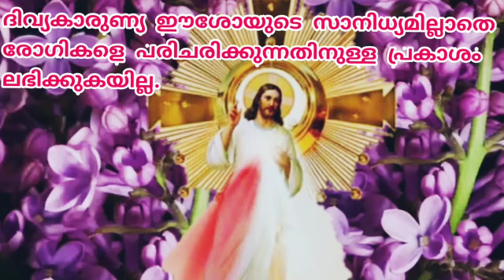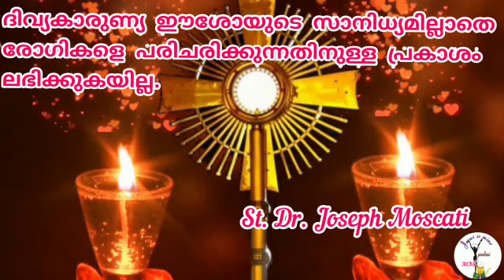St. Dr. Joseph Moscati about Holy Eucharist